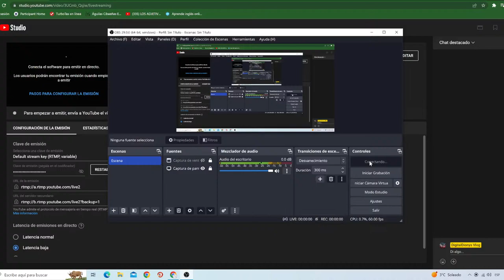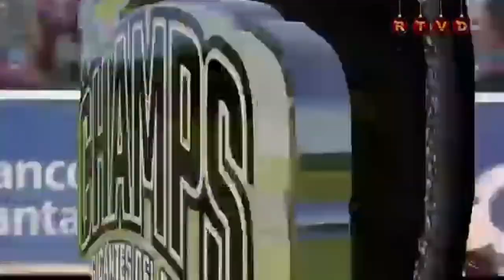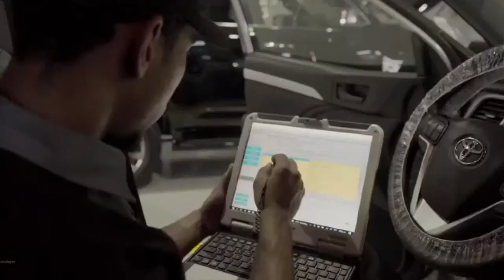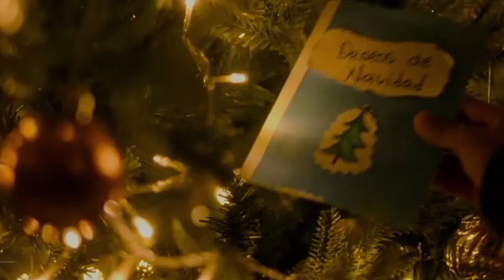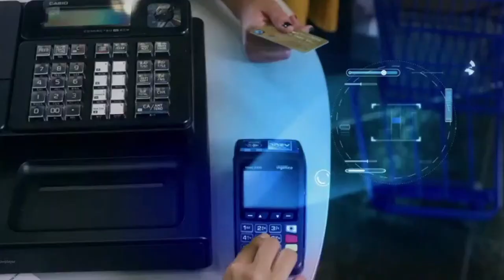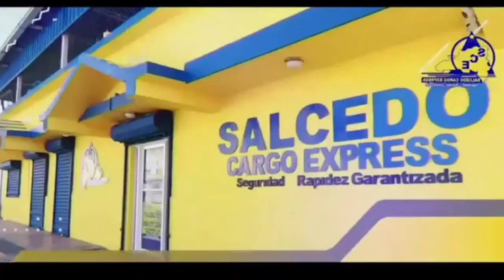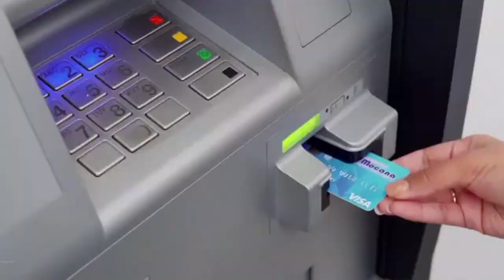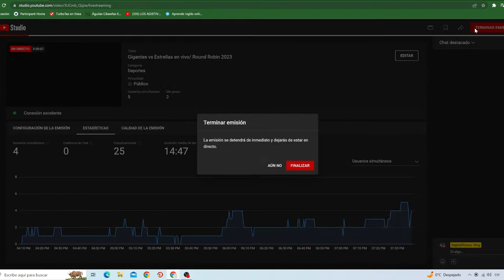Gigantes vs Estrellas en vivo/ Round Robin 2023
lidom vivo, 100
lidom en vivo, 91
lidom en vivo hoy
lidom 2022, 41
licey,32
Gigante, 32
lidom en vivo juego
licey en vivo
gigantes en vivo
resumen lido
lidom tv
licey en vivo hoy,13
lidom en vivo hoy licey,12
mlb,10
tabla de posiciones lidom 2022,9
DigitalDionys vlog